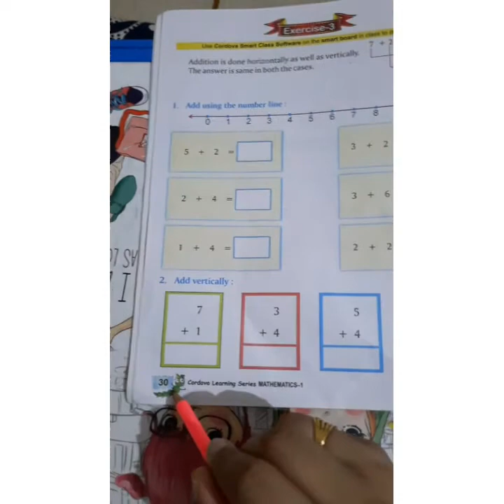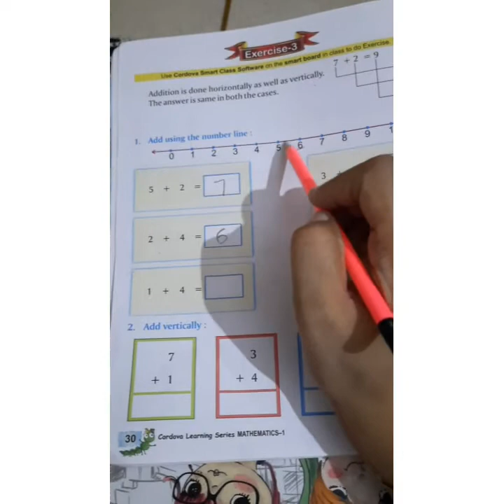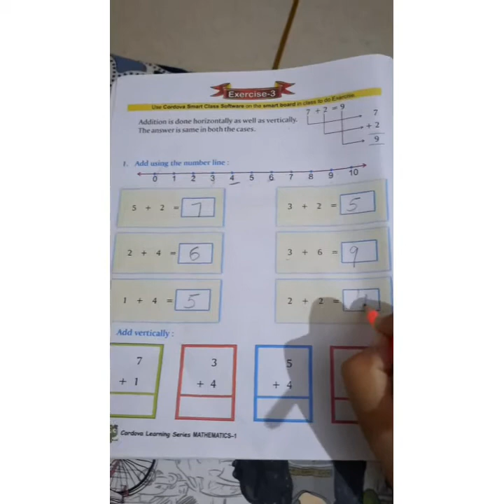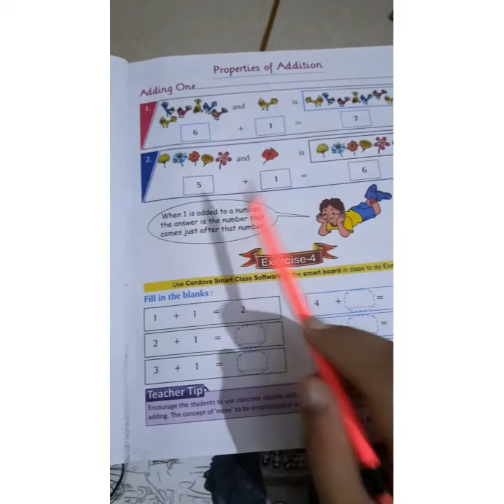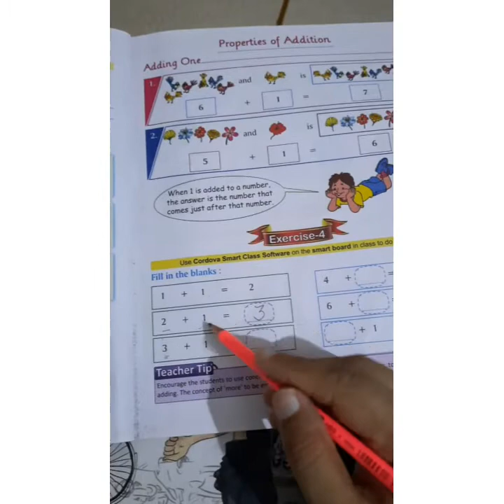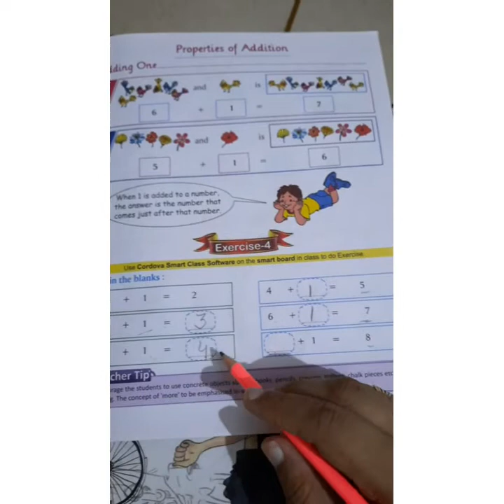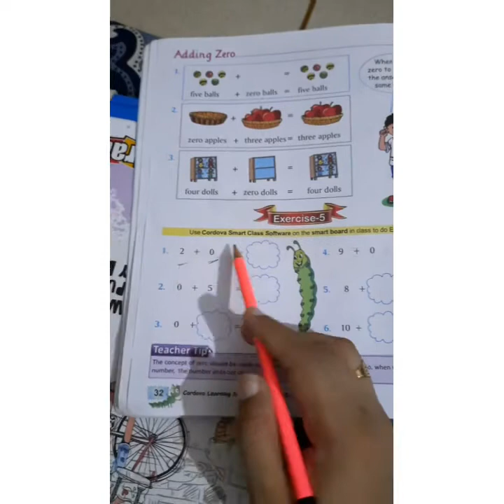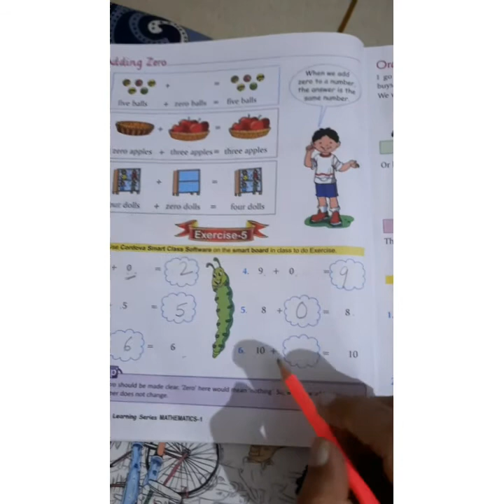Class-1st Maths Addition ( Part -3)